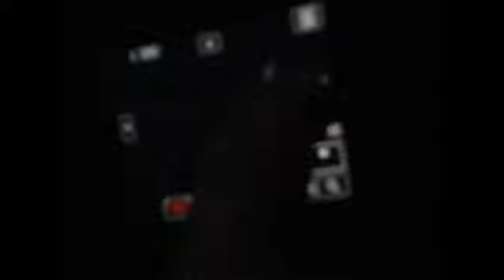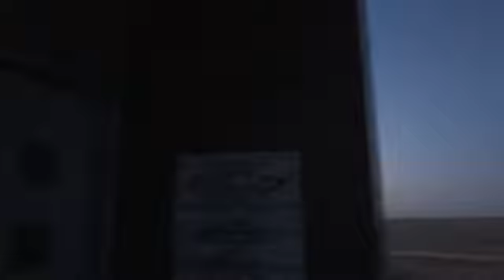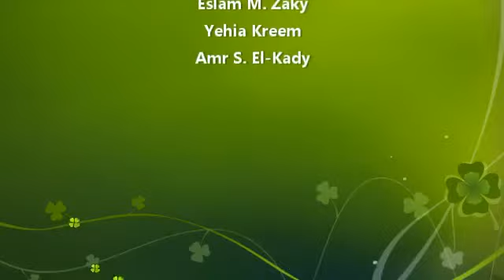Milky way & Star Trail Photography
El-Katamya Observatory
CBC - T.V
Amr S. El-Kady